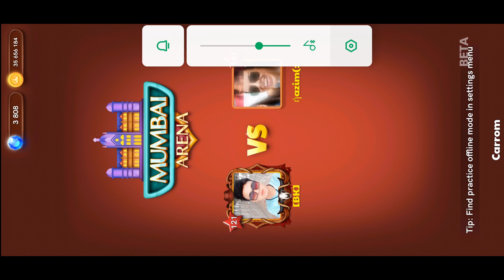V/s @gamingnazim Hard And Funny Gameplay 😍 Carrom Pool 😍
‎@carromwinnerboycw  V/s ‎@gamingnazim  Hard And Funny Gameplay 😍 Carrom Pool 😍carromwinnerboy